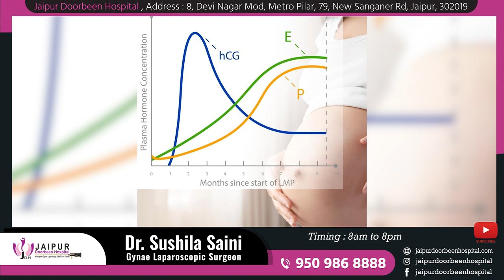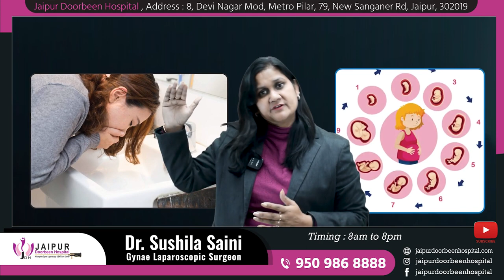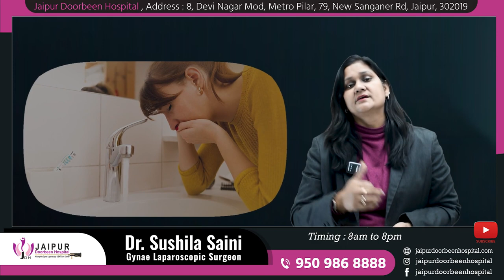प्रेगनेंसी के पहले महीने में क्या खाएं और क्या नहीं 1st month pregnancy diet | Pregnancy Diet Tips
प्रेगनेंसी के पहले महीने एक बड़ा संवाद और संतोषप्रद अनुभव होता है, लेकिन इस अवधि में आपको अपने आहार को खास ध्यान देने की आवश्यकता होती है। इस वीडियो में, हम आपको प्रेगनेंसी के पहले महीने में सही आहार के बारे में बताएंगे। हम आपको बताएंगे कि कौन से खाद्य पदार्थ आपके और आपके शिशु के लिए अच्छे होते हैं और किन पदार्थों को आपको इस समय में बिल्कुल नहीं खाना चाहिए।